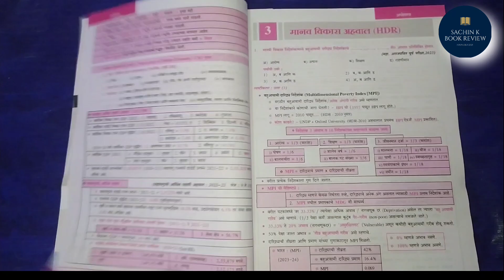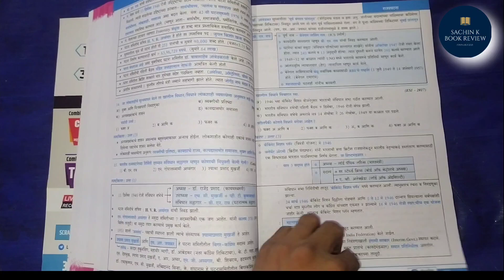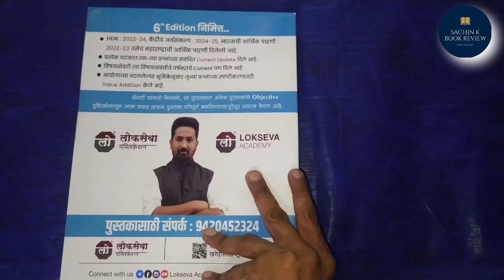Lokseva Academy Combine Gat 'B' Va Gat 'K' Spashtikaran 2011 To 2024 Sanyukta Gat B va Gat K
Books enquire :
Mobile Number